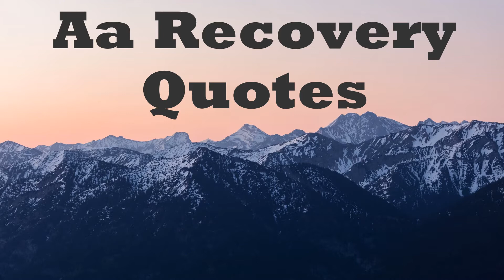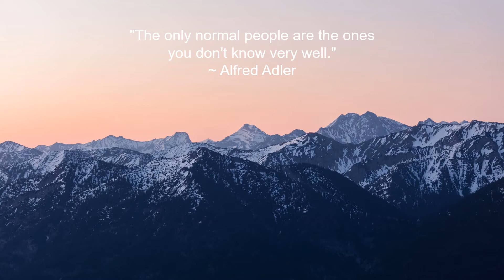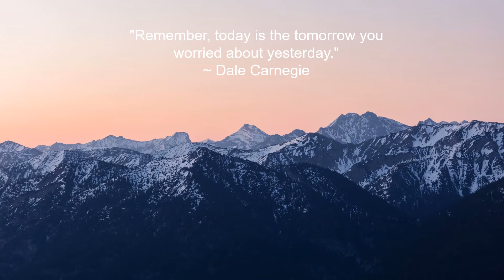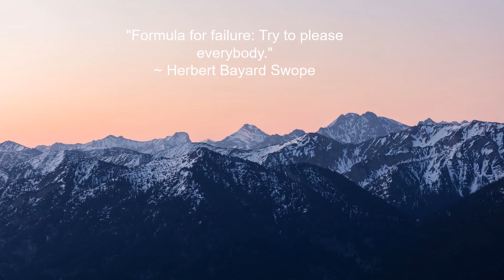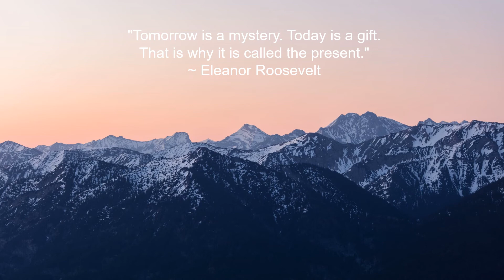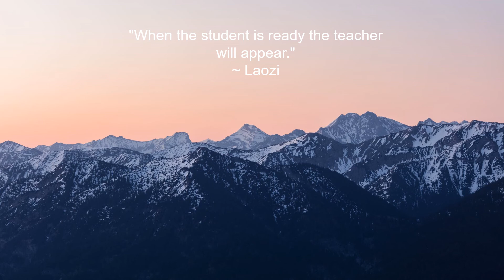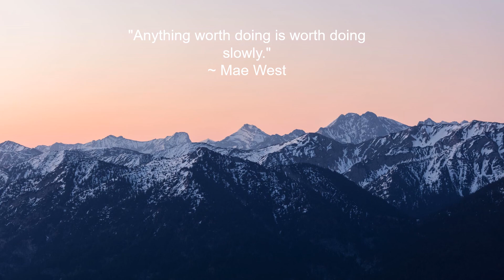Aa Recovery Quotes